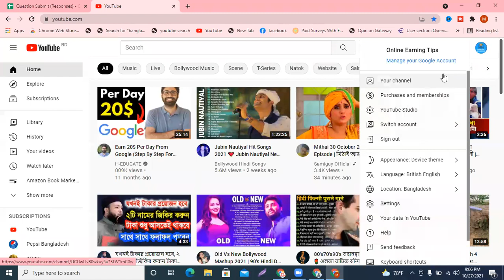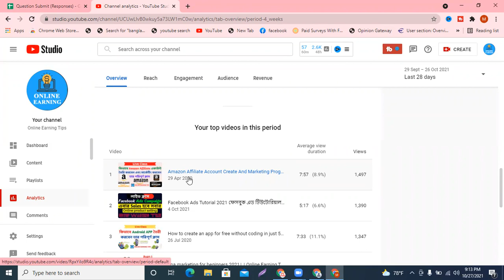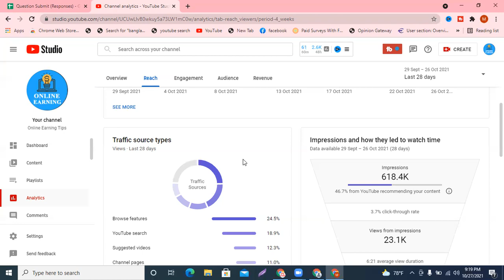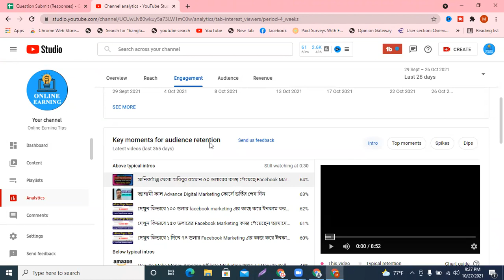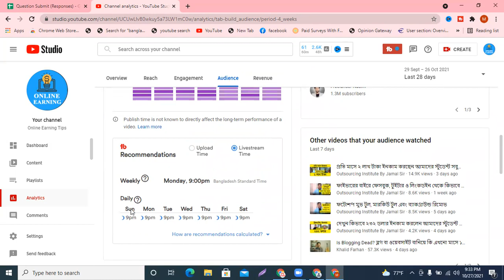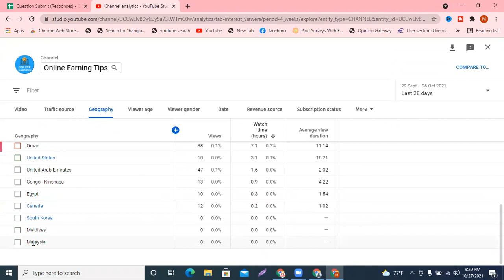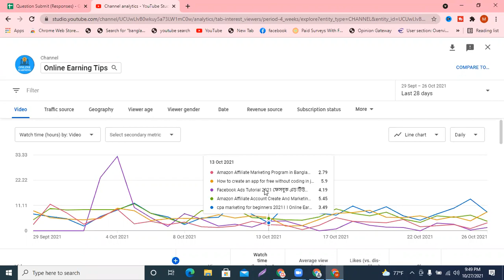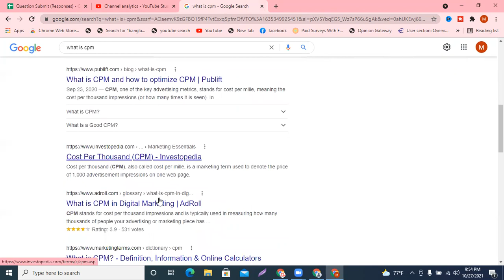YouTube Analytics Understand Audience Retention to Rank Videos Higher by online earning tips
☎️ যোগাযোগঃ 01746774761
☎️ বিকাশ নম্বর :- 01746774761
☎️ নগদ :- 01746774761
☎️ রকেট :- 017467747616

YouTube is a place where millions of videos are being uploaded daily. It's a tough job for YouTube to identify the right video and bring it up top for the viewers. Creators should keep a few things in mind to create a good impression of the YouTube algorithm. The most crucial thing that we need to focus on is video watch time. If you have more watch time then your videos are more likely to get ranked higher in the search result. An audience retention report is an analytic that can help you to understand your viewer's engagement ratio and improve your videos accordingly.

🔔 ঘরে না বসে ফ্রিল্যান্সিং শিখুন এবং আপনার বেকারত্ব দূর করুন।

🔊🔊ভর্তি চলিতেছে 🔊🔊
Online Earning Tips এর পক্ষ থেকে সকলকে জানাই শুভেচ্ছা ও অভিনন্দন
✅ আপনি কি ফ্রিলান্সিং শিখার কথা ভাবছেন ? বেকারত্ব মোচন করে ফ্রিল্যান্সিংয়ে নিজের স্ট্যাবলিস্ট একটা ক্যারিয়ার গড়তে চান । কিন্তু সঠিক গাইডলাইন পাচ্ছেন না।
🚀 তাহলে আজই আমাদের সাথে যোগাযোগ করুন। কারণ আমরাই পারি আপনাকে একজন দক্ষ ফ্রিলান্সার হিসেবে গড়ে তুলতে।
📚 এই কোর্সে থাকবে বিশেষ কিছু
সম্পুর্ণ ডিজিটাল মার্কেটিং এর সব মডিউল থাকবে এক সঙ্গে

👉 Work Place:-
🛡Fiverr, 🛡Freelancer, 🛡Upwork, 🛡PeoplePerHour, 🛡Guru, 🛡Amazon